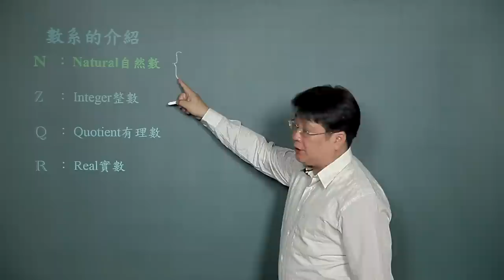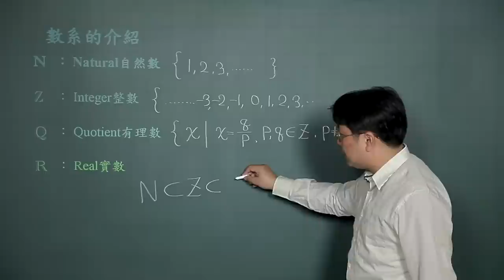數系的介紹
課程簡介：本單元介紹了數學各種基本數系的集合，包含了自然數、整數、有理數、無理數等。
課程難度：■□□□□
適合對象：大學一年級
授課教師：李柏堅
製作單位：中華科技大學 遠距教學組
製作人員：林文博 蔡鄢竹